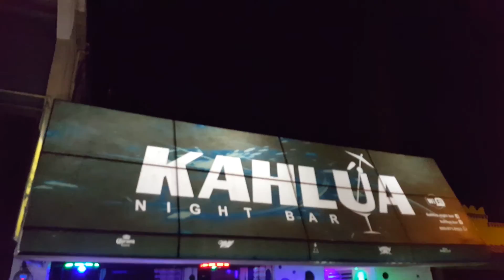Tan Atras (Official Video) - Tito El H.D.R. (Prod. By Dj Oso) ( Video by Cino RitmoLandiaFilms)